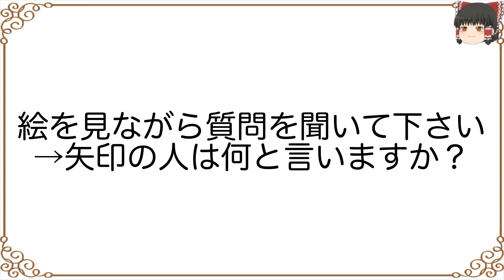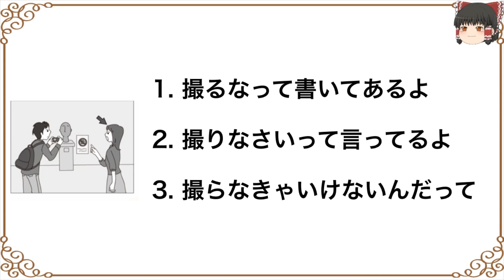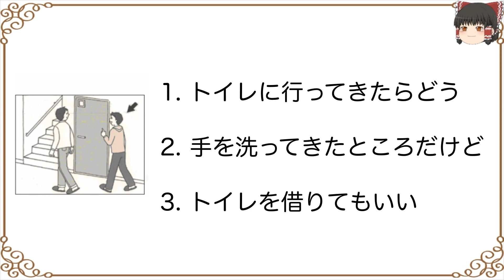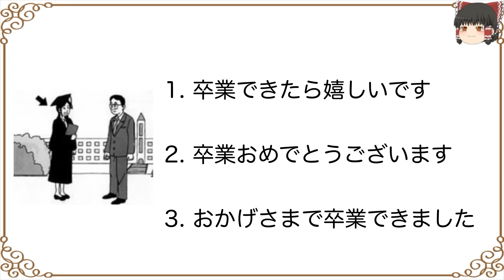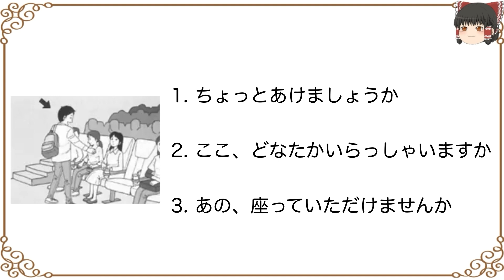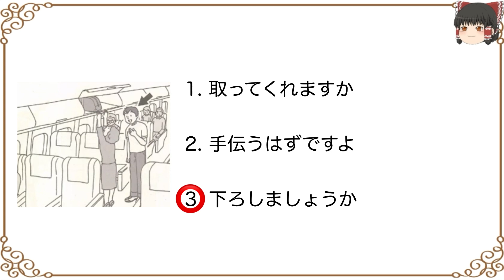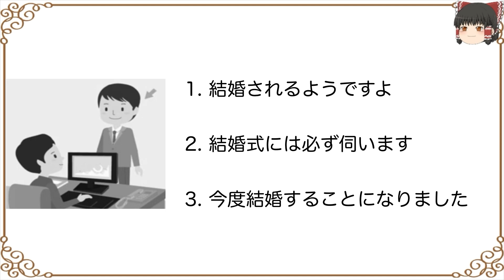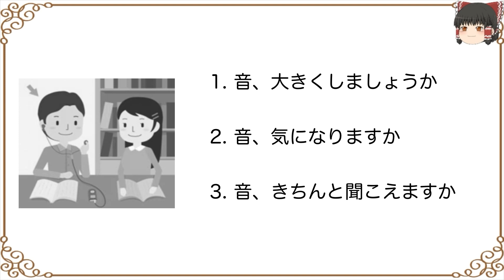日本語能力試験（JLPT N3） 絵を見て答えるだけの問題【5年分】まとめ 18問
実際のテストで最初にある音の確認や説明、休憩時間等をカットして
短い時間でスピーディーに問題を解けるようにしています。

また、解答がすぐに確認できますので、間違ったところは
その時に理解して終えてもらえたらと思います。

途中で広告が何度も入りますが、収益は日本に来た日本語勉強中の方に
還元したいと思いますのでご視聴宜しくお願いします。

特に分からなかったところはページ下の文字起こしをクリックして確認してくださいね.